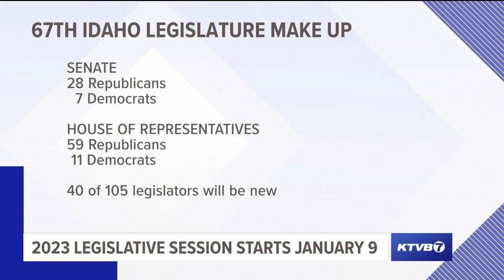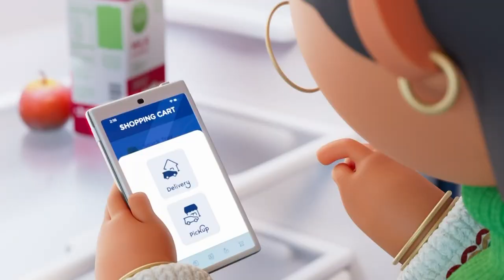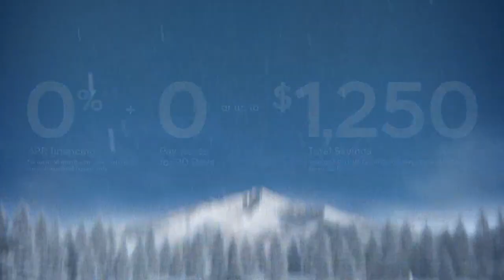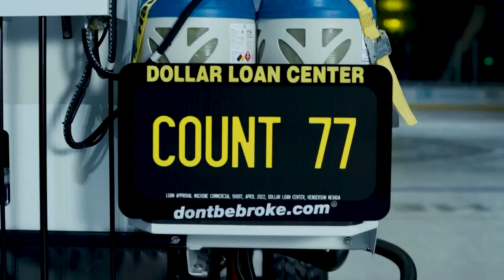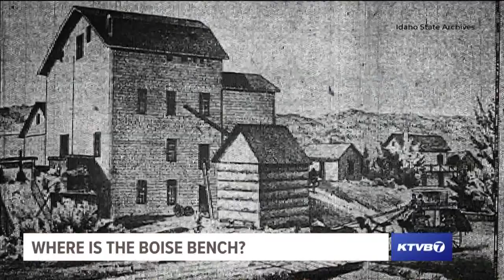Viewpoint: Republican priorities for 2023 Idaho legislative session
Senate President Pro Tem Chuck Winder and Speaker Mike Moyle discuss the top issues for Republicans in 2023.